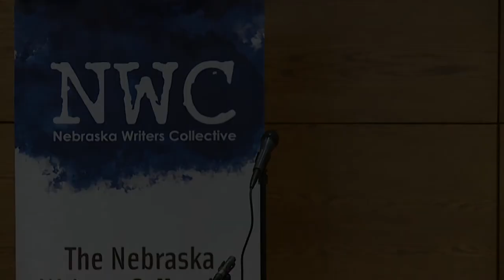Louder Than a Bomb Great Plains, 2014, April 26,INDIVIDUAL FINALS